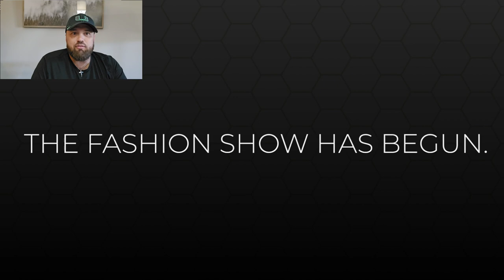How Not to Win in DTI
I can only use these 3 colors in dti as part of this dtiyschallenge These colors where picked by my fans and I need to create this fashionstyle in dresstoimpress using only the colors picked.

AlexrealNFT crew

Joining my gamingcommunity gives you access to picking what robloxgames I play and what challenges I must complete and even punishments